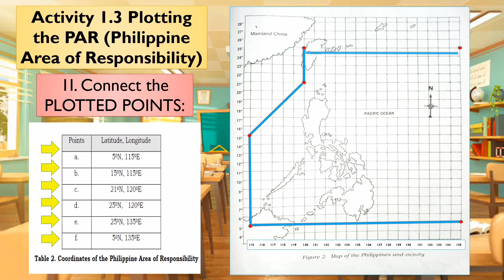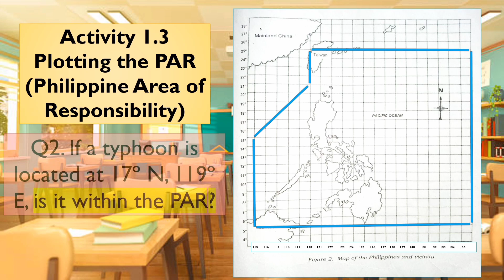Philippine Area of Responsibility (PAR) Is a typhoon Inside or Outside the PAR?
Learn to identify if a typhoon is inside or outside the Philippine Area of Responsibility (PAR)`